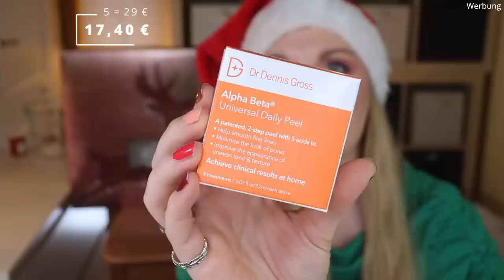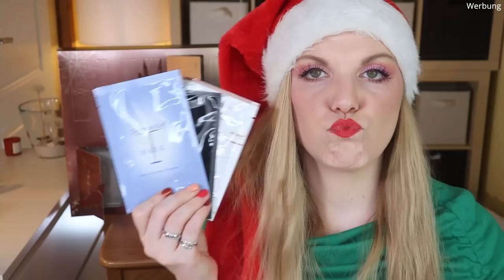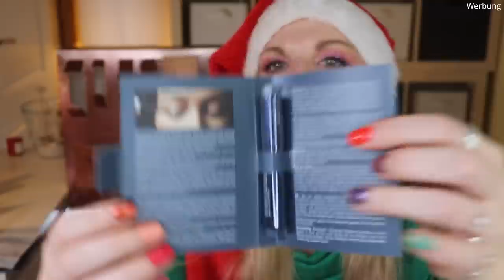NICE! Parfumdreams Adventskalender 2021 | Unboxing | Claudis Welt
Heute habe ich den Parfumdreams Adventskalender 2021 für euch.
Regulär kostet er 49,95 € und ist hier verfügbar (I)

00:00 Ho Ho Ho ihr Lieben!
01:32 Kläppchen 1
02:14 Kläppchen 2
02:53 Kläppchen 3
03:20 Kläppchen 4
04:00 Kläppchen 5
04:36 Kläppchen 6
05:15 Kläppchen 7
06:02 Kläppchen 8
06:30 Kläppchen 9
07:02 Kläppchen 10
08:09 Kläppchen 11
08:57 Kläppchen 12
09:26 Kläppchen 13
10:34 Kläppchen 14
11:04 Kläppchen 15
11:26 Kläppchen 16
12:02 Kläppchen 17
12:29 Kläppchen 18
12:53 Kläppchen 19
15:05 Kläppchen 20
15:56 Kläppchen 21
16:12 Kläppchen 22
16:51 Kläppchen 23
17:10 Kläppchen 24
18:01 Mein Fazit

VERFÜGBARE ADVENTSKALENDER 2021:
Toll für Männer

Liebe Grüße
Claudi